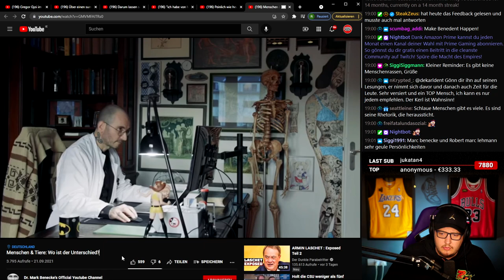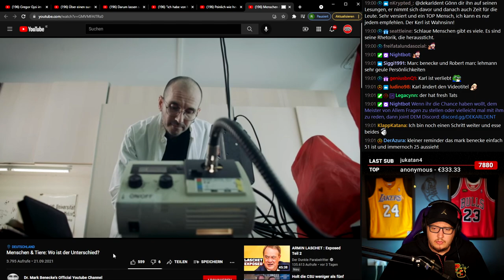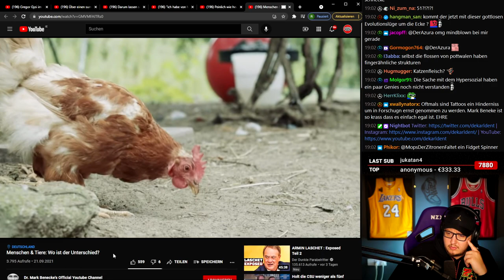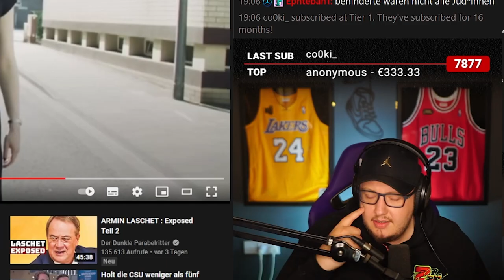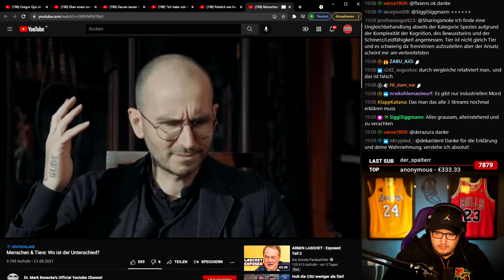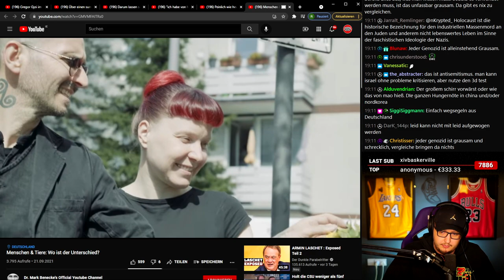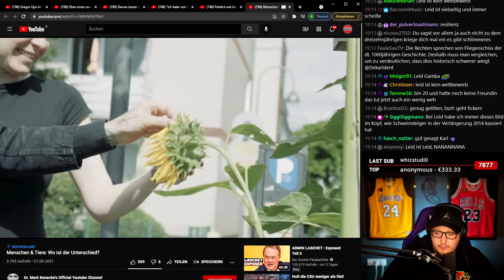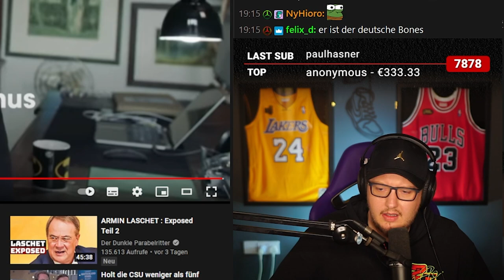Sind TIERE die BESSEREN MENSCHEN!? | Karl reagiert auf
Cutter:
Lukas